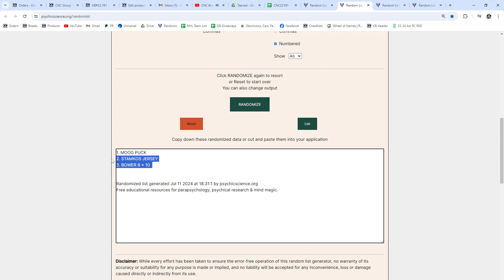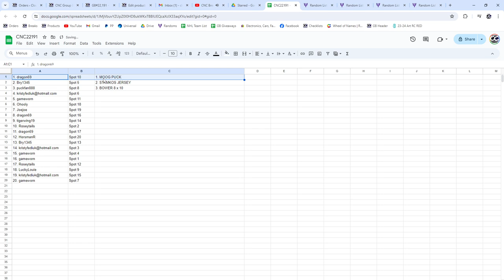CNC Infinity Premium Memorabilia Edition Box Break - CNC GB #22,191